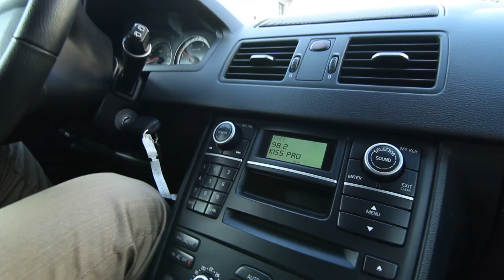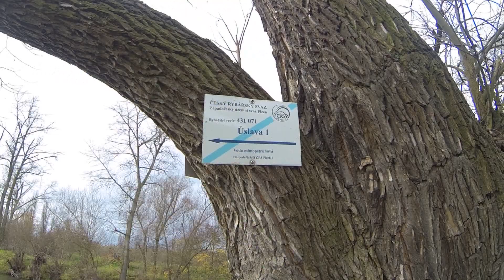Autocentral 8 - Volvo XC90 2,4 D5